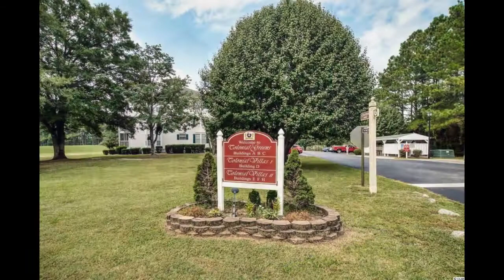MYRTLE BEACH REAL ESTATE - 790 Charter Dr A 12 Longs SC 29568 - CENTURY 21 Broadhurst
THIS CONDO/TOWNHOUSE IS JUST WHAT YOU'VE BEEN LOOKING FOR!

This immaculate condo located in the Colonial Charters golf community has a great view of green 1 from a very large screened in porch. Beautiful new laminate floors, new paint throughout, new kitchen backsplash, and many other upgrades. Must See!